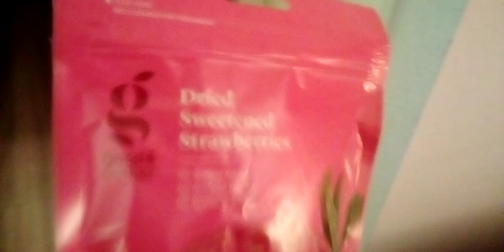Go buy your "Good & Gather" in Target Store's everywhere!